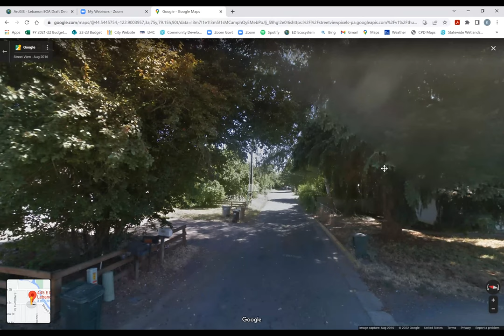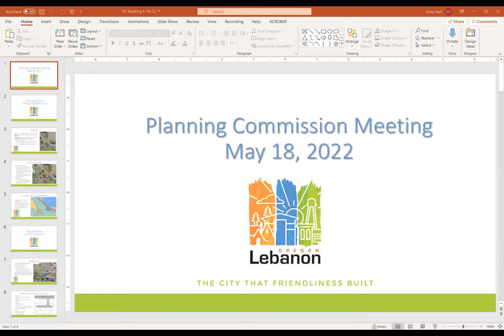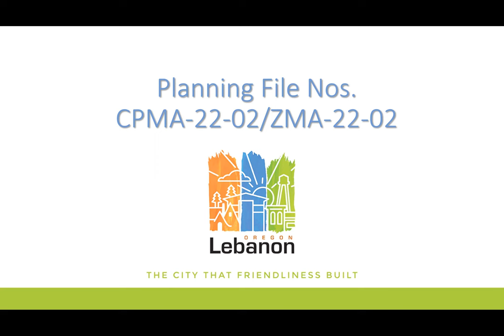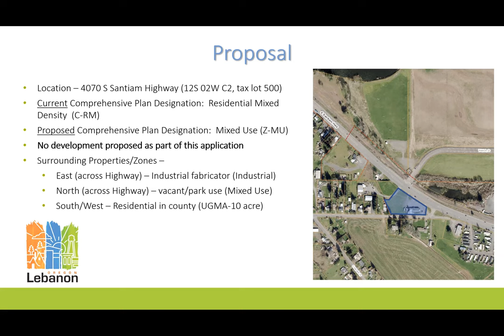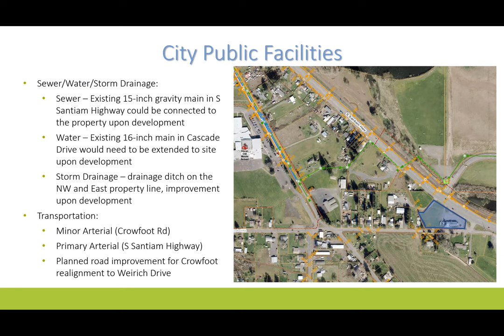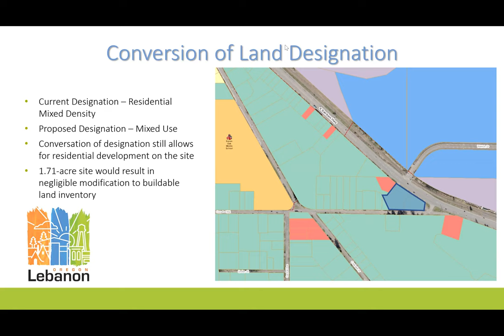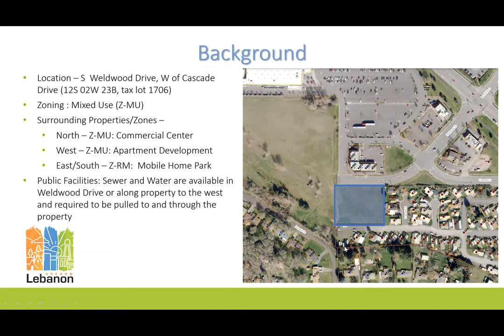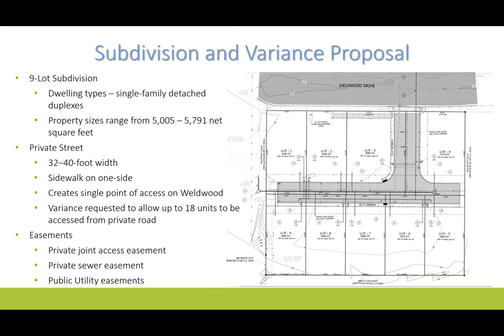Lebanon Oregon Planning Commission Meeting 05/18/2022